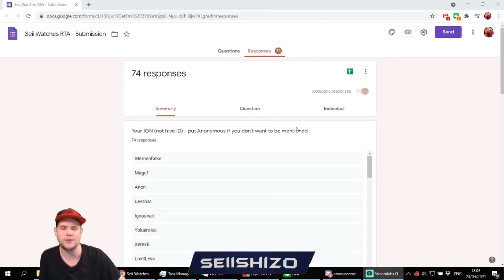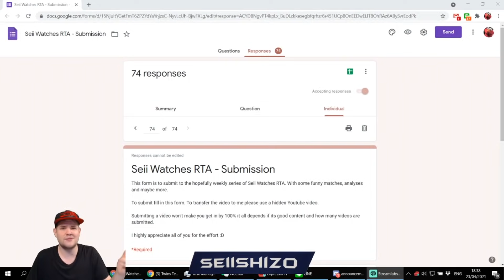Seii Watches RTA - #6 - Veromos buff OP?! - Summoners War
The second part is already recorded and coming soon!

Thumbnail Credits: xxKilla